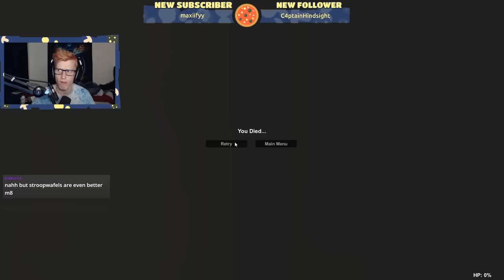BAZ THE MASTER THIEF (UNIVERSITY COMPLETED)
Hardest level in the game?? Please..

GAME: Sneak Thief

-Bazamalam-